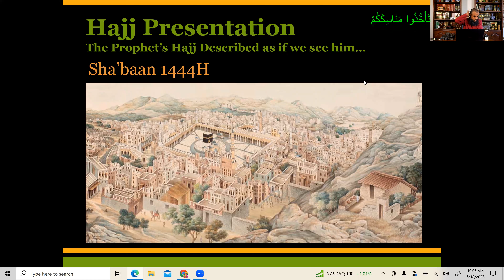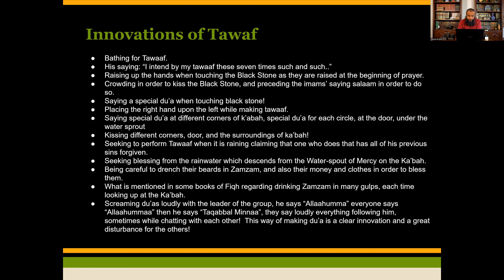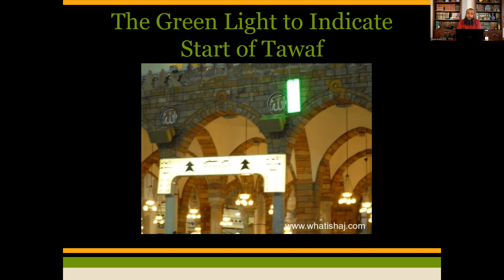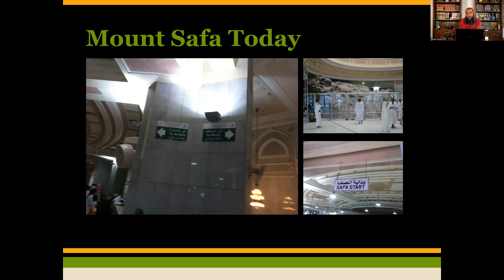HP8: Innovations of Tawaf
Sha'baan 28, 1444H

It is not only important to learn the sunnah of Hajj from the authentic sources, but also to learn and warn against the innovations of Hajj.  Many leaders leading others in Hajj only cares about the logistics of Hajj and they spend no time to educate and teach the Hujjaj of the rites of Hajj and neither do they warn against numerous innovations during the Hajj.